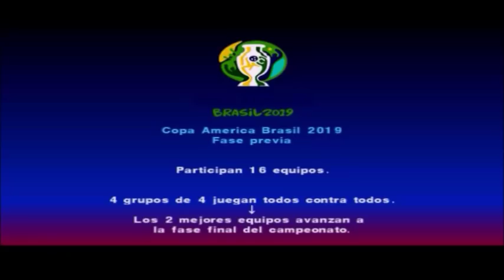PS2 | MODO COPA AMERICA PES 2019 INFINITTY PATCH ! ! *COUTINHO HACE UN SOMBRERITO*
Hola como están comunidad PES Forever Editions ! Esta noche jugamos el partido inaugural de la copa america en el Pro Evolution Soccer 2019 de PS2 ! !

Brasil VS Bolivia
¿quien ganará?

PES FOREVER EDITIONS
TU CANAL